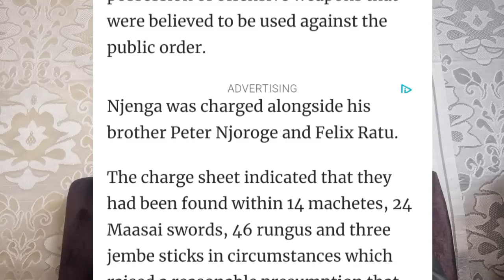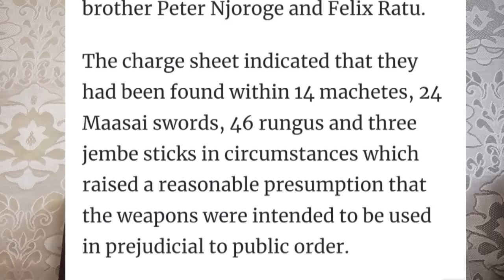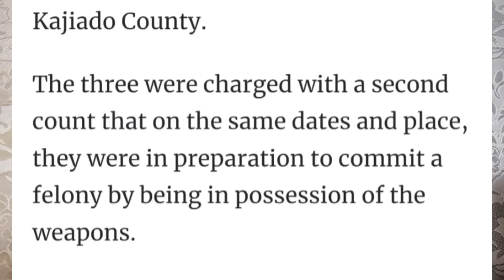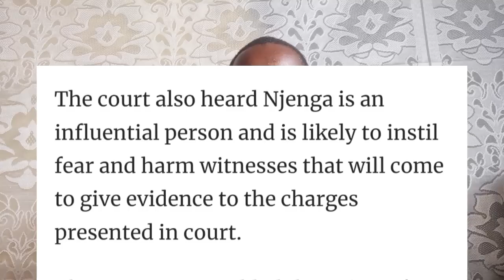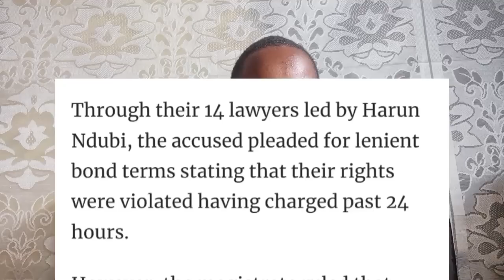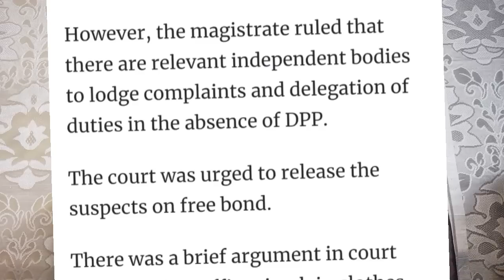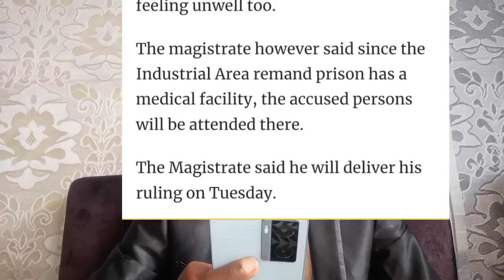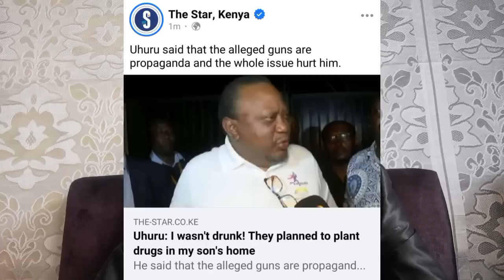Drama in COURT as RUTO'S POLICE puts MAINA NJENGA in cell again | MAINA NJENGA NEWS TODAY RAILA NEWS